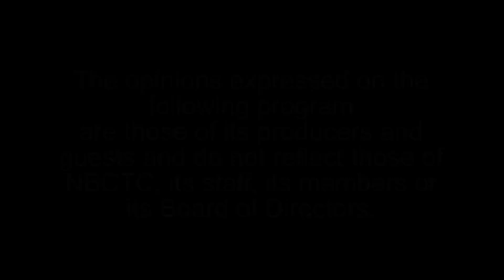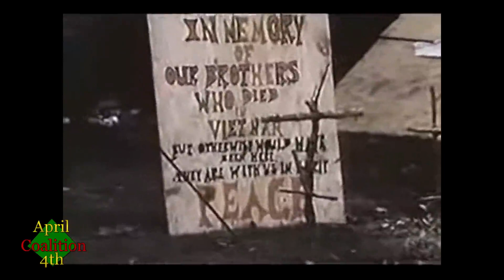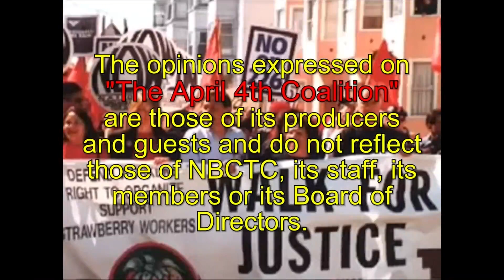April 4th Coalition April 10, 2023 mov